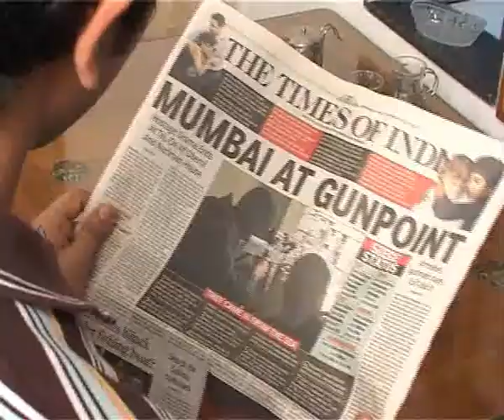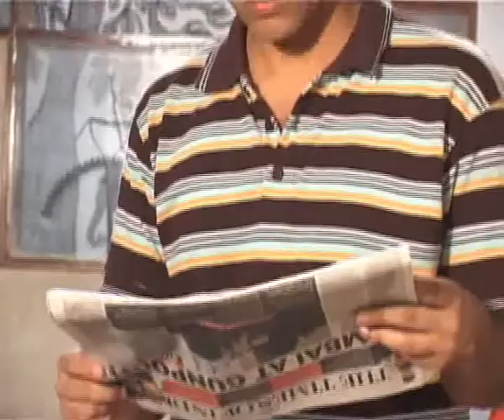International School of Public Leadership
International School of Public Leadership Movie 2009